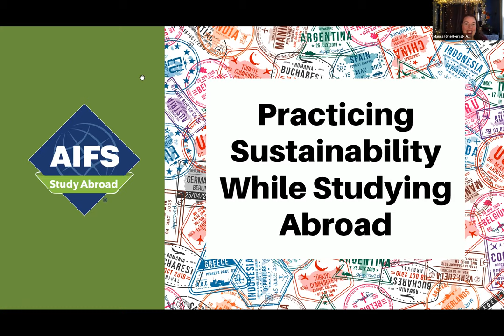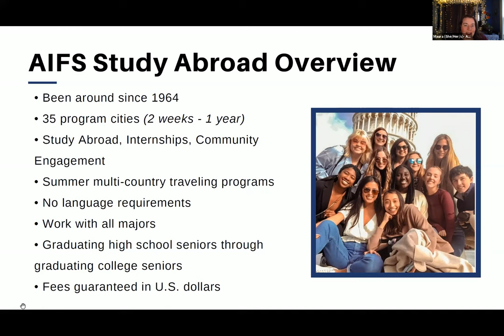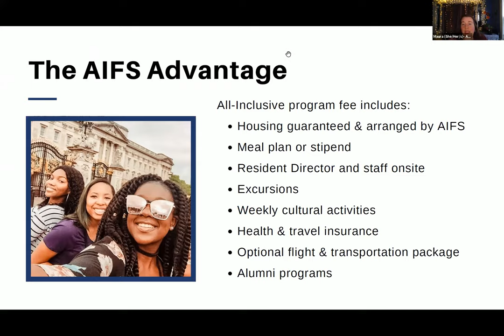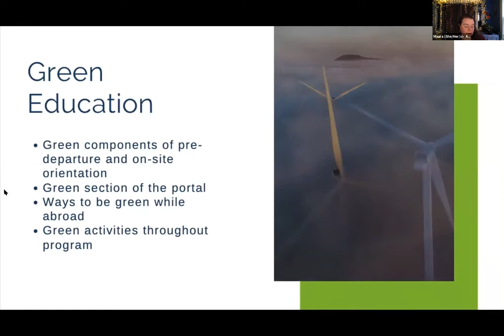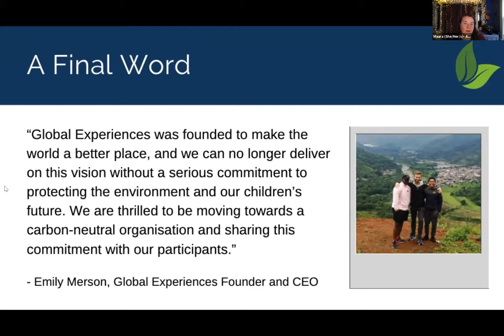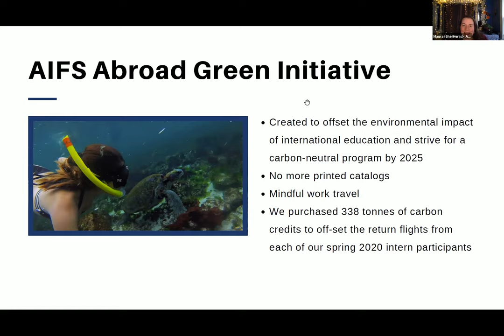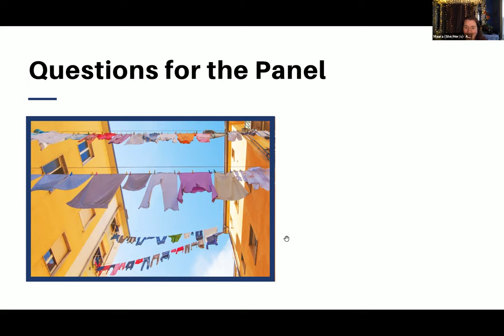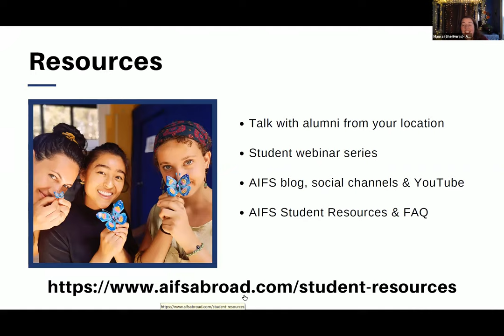Practicing Sustainability While Studying Abroad // AIFS Study Abroad Webinar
AIFS Abroad and @globalexperiences have committed to being carbon neutral by 2025. Watch as staff and recent alumni share information on our Green Initiative, as well as ways that you can practice sustainability while abroad.